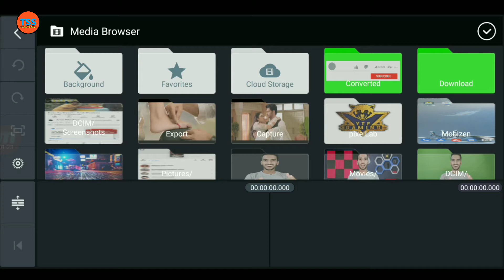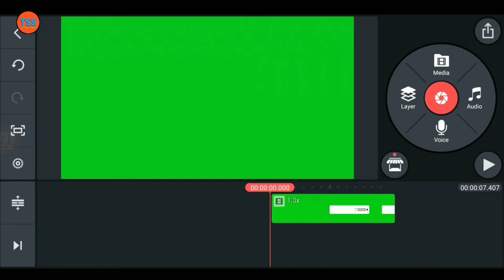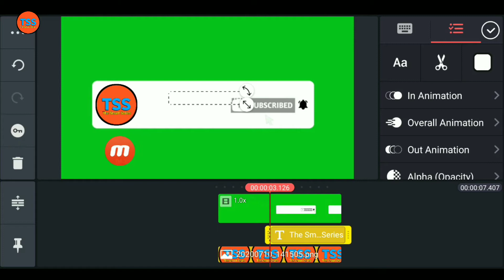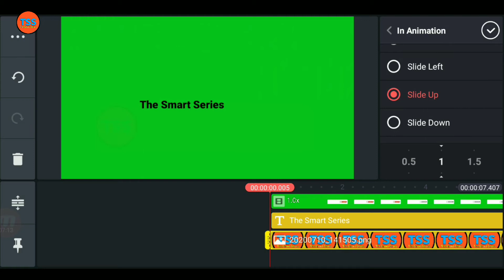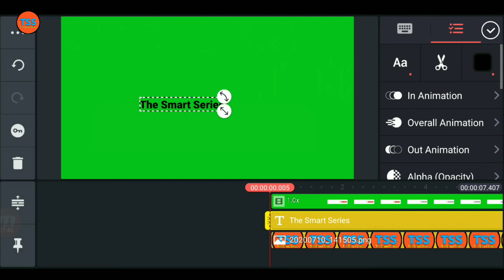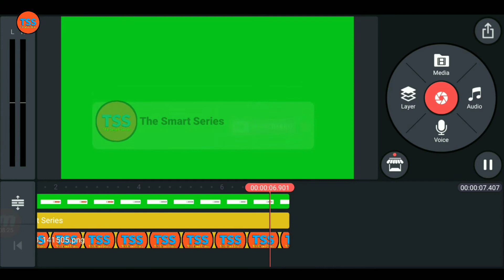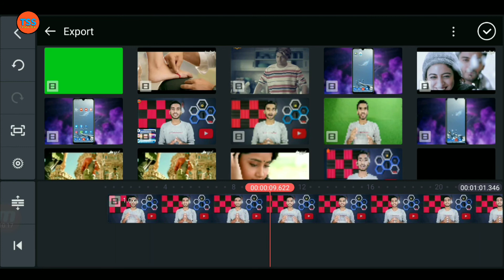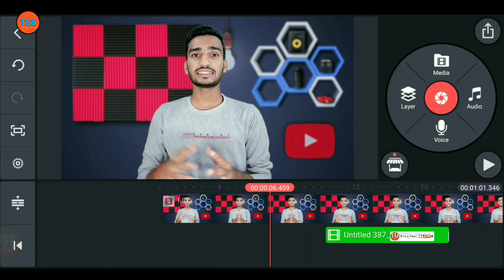How to make subscribe bell intro animation in android | only 5 minutes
To Dosto mujhe ummid hai ki aapko video pasand aayegi.